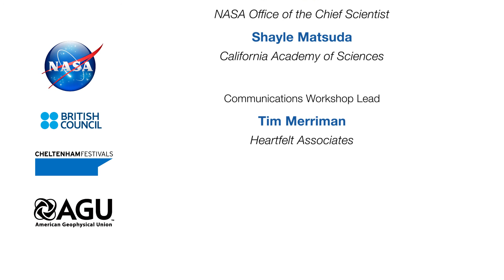FameLab - SF 2014 - Morning Competition: Elizabeth Denis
Why is Rain Acidic?
Presented by Elizabeth Denis

Early career scientists from diverse scientific disciplines craft a 3-minute, powerpoint-free talk on their research or a related topic and deliver it in a supportive environment to judges who give only constructive feedback.  No slides, no charts—just the power of words and any prop you can hold in your hands.  The heart of FameLab is a workshop conducted by communication professionals to help participants enrich their skills.  So unlike American Idol, everyone wins!